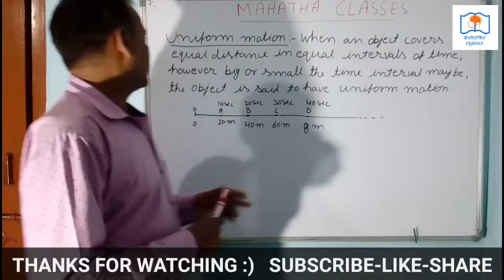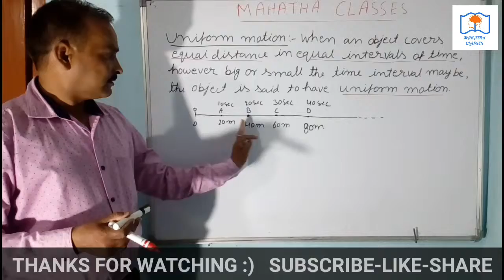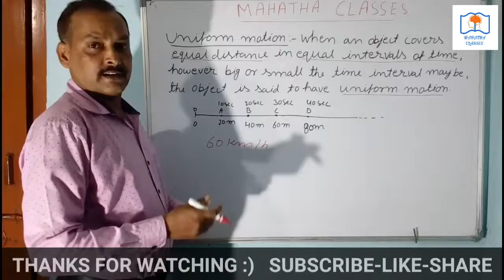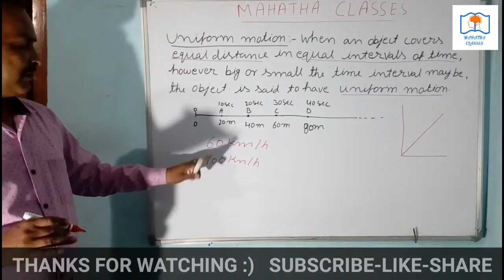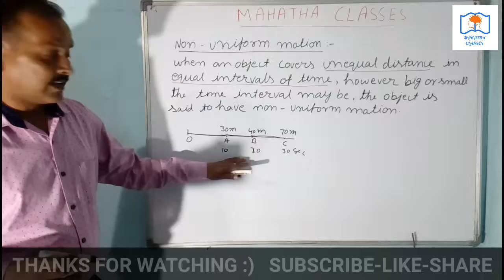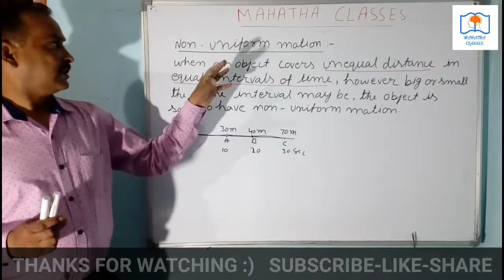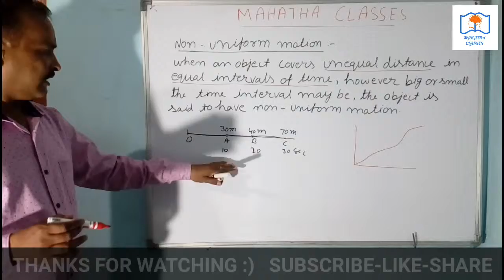Motion full explanation | Class 9 | Part 6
In this video I will tell you about uniform and non- uniform motion.